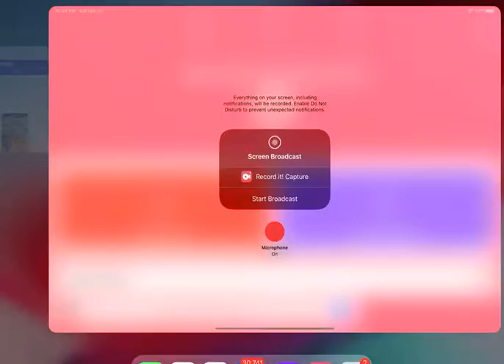Donkey Kong country part #1